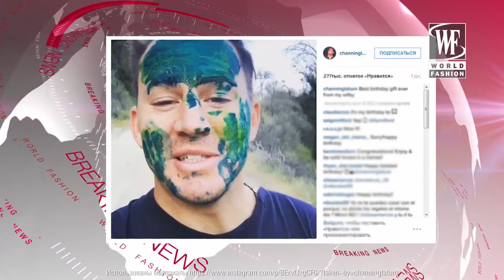Breaking News №100